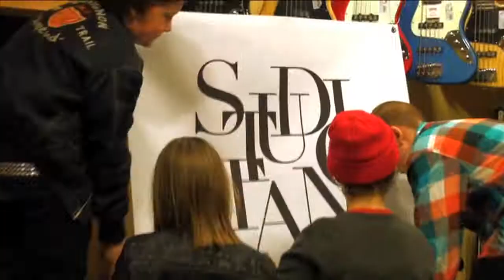StudioTan - Pets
"Pets" by StudioTan
StudioTan is Lars Danielsson, Per Lindvall, Henrik Janson and Daniel Fridell